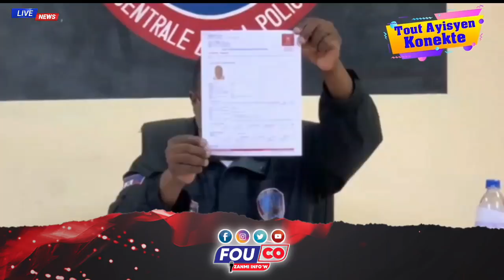Ay fout Martine Moise pa Ti fanm Piti PM Ariel gen sa nan men’w gason / FOUCO